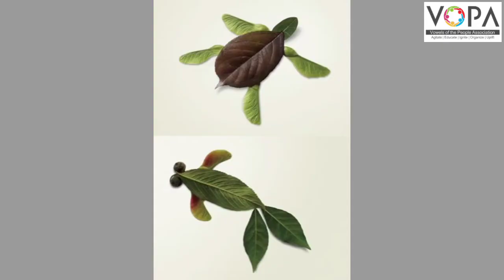2nd | KKs | Chap No.7 | ۷-دلچسپی پر مبنی سرگرمیاں | V5 | VSchool